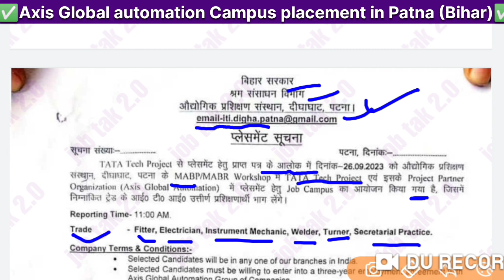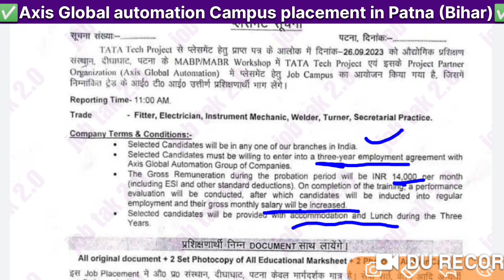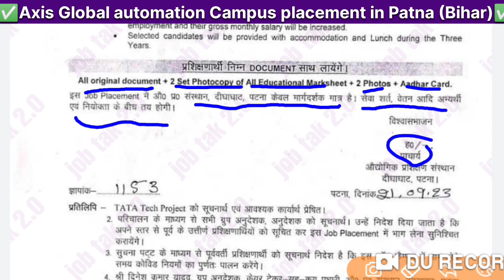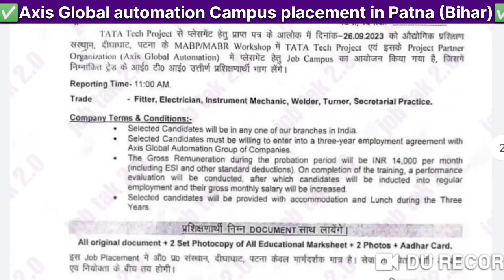TATA Campus placement in Bihar ll iti job ll iti all trade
✅Axis Automation group of campus ll tata tech Project ll campus placement job 2023-24 ll iti job

💥 teligram link join kre🔔 कैंपस ITI address टेलीग्राम पर डाला गया है l  google map full adress डाला गया है?